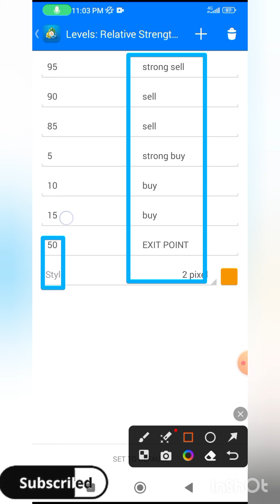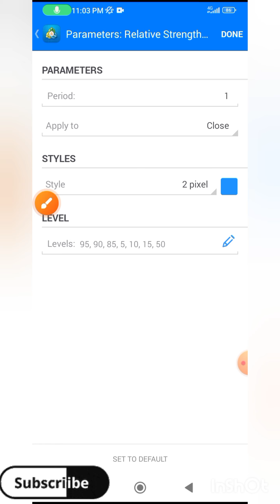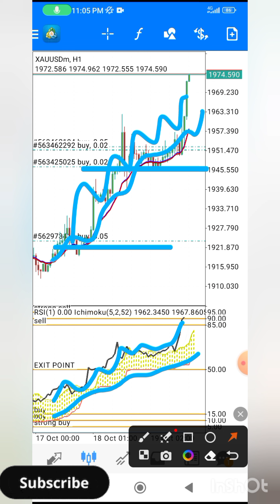Best Day Trading Strategy Use This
✅BEST STRATEGY FOR BEGINNERS
💯%accuracy BTS Simple strategy on my Telegram channel institutional MAP✅✅
💰 market stracture
🪙market secrets points
🏛️Bank secrets map Forex trading
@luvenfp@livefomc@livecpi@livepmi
Join my VIP signals group and enjoy Forex trading with us my formula EARN+LEARN
 Support aur Resistence kya hota hai, Support Resistance ka pata kaise lagayen, Nifty kahan tak jayega, Level ka pata kaise lagayen trading, Trading Strategy